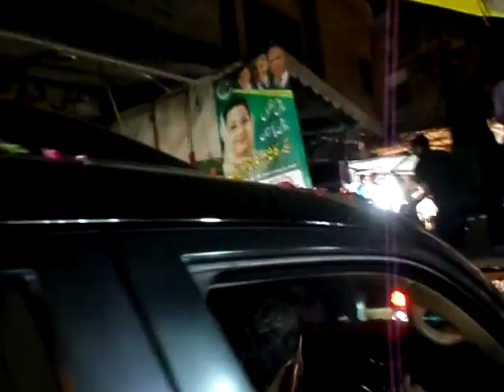Z NEWS NETWORK [ KHASOOSI TALK WITH , MAHNOOR MARYAM NAWAZ ] BY , ALI KAMRAN DHILLON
11 Sep  2017 ,
120-  NA -ISLAMPURA LAHORE PAKISTAN .
PROGRAM CLIP, AZHAR-E-KHAYAL ALI KAMRAN DHILLON  KAY SATH.